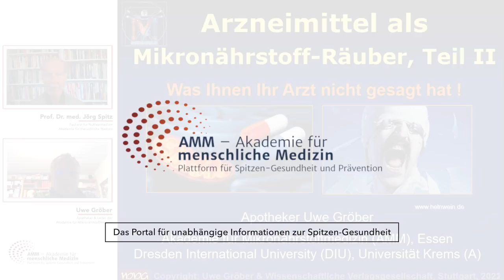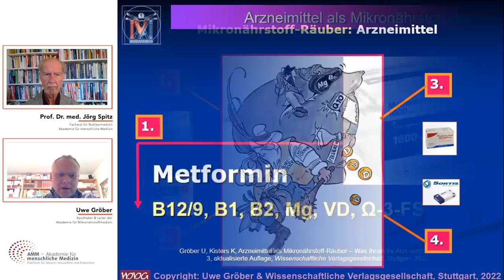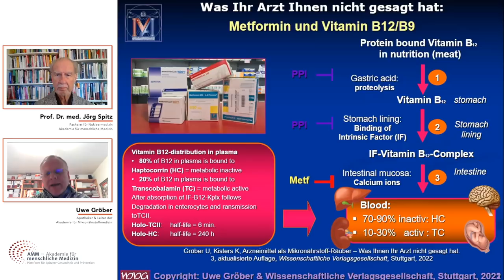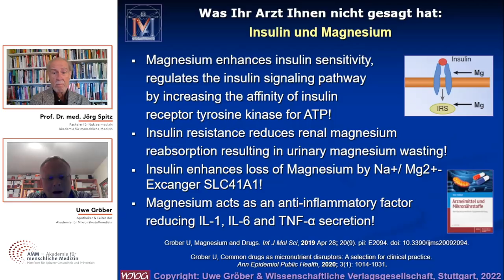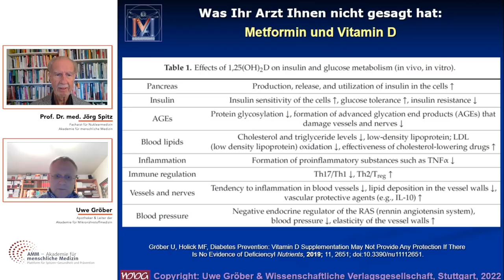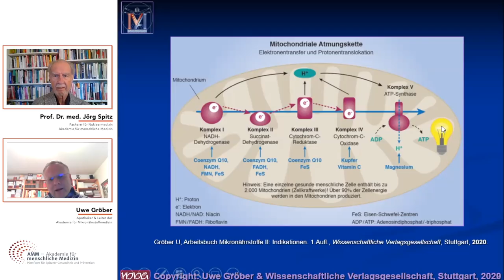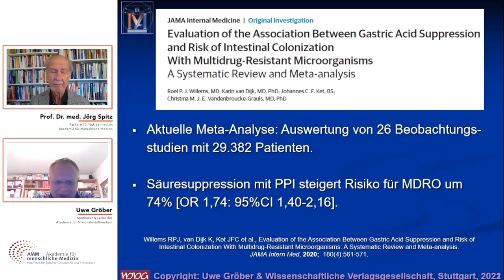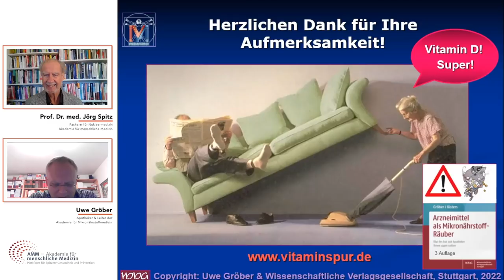Wichtig bei Metformin und Säureblocker: Vitamin B12, B1, Folsäure, Magnesium, Vitamin D - Uwe Gröber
Laden Sie sich jetzt die PDF des gesamten Vortrags kostenfrei unter dem folgenden Link herunterladen
Zeitstempel:

00:00 - Begrüßung und Einleiteitung
06:09  - Das Diabetes-Medikament Metformin
13:48 - Metformin und Vitamin B12, Vitamin B1 und Folsäure
18:40 - Metformin und Magnesium
27:00 - Metformin und Vitamin D
35:00 - Metformin und Säureblocker (PPI)
45:40 - Ausblick auf Teil 3: Statine

Nachdem der Apotheker und Gründer der Akademie für Mikronährstoffmedizin Uwe Gröber in Teil 1 unserer neuen Serie „Arzneimittel als Mikronährstoff-Räuber“ einen grundlegenden Einblick in die Problematik gab, geht es diesmal im Gespräch mit Prof. Dr. med. Jörg Spitz in die Tiefe

Metformin ist ein Antidiabetikum aus der Gruppe der Biguanide und ist eines die meistverschriebenen Medikamente überhaupt. Bei Betroffenen eines Typ-2-Diabetes soll es die Bildung von Glukose in der Leber hemmen, doch bereits im Jahr 2020 kam ein Cochrane Review zu einer ernüchternden Einschätzung. Forscher des renommierten Analyseverfahrens kamen zu dem Ergebnis, dass die Wirksamkeit des Medikaments nicht eindeutig nachgewiesen werden konnte. Jedoch wird, vor allem mangels Alternativen, Metformin seitens der Bundesärztekammer weiterhin als Mittel der ersten Wahl empfohlen. Für Uwe Gröber zeigt der Fall beispielhaft, wie sehr sich die Leitlinienmedizin teils von evidenzbasierten Erkenntnissen entfernt hat.

Doch mit der zweifelhaften Wirksamkeit ist die Problematik längst nicht umfassend abgehandelt. Metformin kann überdies die Aufnahme von Vitamin B12 und Vitamin B1 stören sowie bei Langzeiteinnahme einen Magnesiummangel auslösen. Da in den vergangenen hundert Jahren der Nährstoffgehalt unserer Lebensmittel ohnehin signifikant gesunken ist, sollten Diabetiker hier besonders achtsam sein.

Aufgrund der weitreichenden Folgen der dauerhaften Medikamenteneinnahme für den Mikronährstoffhaushalt hat Uwe Gröber nun auch gemeinsam mit der Wissenschaftlichen Verlagsgesellschaft Stuttgart den „Patientenratgeber Metformin“ herausgegeben

Auch Säureblocker werden häufig bei Diabetes eingesetzt und sollen den ph-Wert im Magen regulieren. In Folge dessen erhöht sich ebenfalls der Bedarf an Mikronährstoffen, hinzu kommt eine weitere lange Liste an Nebenwirkungen, welche den generellen Nutzen durch den Einsatz von Säureblockern stark zweifelhaft macht. Auch steigert die Einnahme von Säureblockern die Covid-Mortalität signifikant. Der höhere Mikronährstoffbedarf, wie er durch die Dauermedikation von Säureblockern entsteht, sollte durch entsprechende Supplementation ausgeglichen werden.

Besonders Betroffene von Diabetes sollten diese Zusammenhänge kennen und diese Fragen mit dem Arzt ihres Vertrauens besprechen. Eine Labormessung der wichtigsten Blutwerte kann helfen,  festzustellen, ob tatsächlich ein Mikronährstoffmangel in Folge von Medikamenteneinnahme vorliegt.

✅💪 Folgen Sie der Akademie für menschliche Medizin!

🙏 Bleiben Sie gesund! 🙏
Ihr AMM-Team